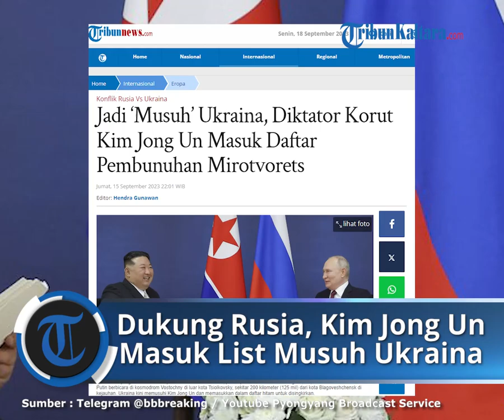Jadi ‘Musuh’ Ukraina, Diktator Korut Kim Jong Un Masuk Daftar Pembunuhan Mirotvorets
TRIBUNNEWS.COM – Pemimpin Korea Utara Kim Jong Un masuk dalam daftar yang dianggap sebagai musuh negara Ukraina.

Karenanya, nyawa diktator Pyongyang pun ‘dihalalkan’ untuk dihilangkan, karena dianggap akan menganggu pemerintahan Volodymyr Zelensky.

Situs web Mirotvorets yang di yakini Rusia terkait dengan pemerintah Ukraina, menambahkan Kim Jong Un dalam daftar yang dianggap sebagai musuh negara.

Basis data 'Mirotvorets' telah menyatakan Kim sebagai “kaki tangan penjahat perang Rusia,” dan menambahkan bahwa “negara-negara beradab” telah menjatuhkan sanksi kepadanya karena “pelanggaran hak asasi manusia” dan “pemerasan nuklir.”

Pemimpin Korea Utara itu ditambahkan ke situs web tersebut awal bulan ini dengan nama “Kim CHen Yn.” Satu-satunya sumber yang dikutip oleh Mirotvorets (“Pembawa Perdamaian”) adalah laporan CNN dari November 2022 yang menampilkan klaim Gedung Putih bahwa Korea Utara diam-diam memasok peluru artileri ke Rusia.

Pyongyang dan Moskow keduanya membantah tuduhan tersebut.

Mirotvorets menerbitkan data pribadi individu yang dianggap bermusuhan oleh moderator anonim terhadap Ukraina.

Ini merayakan kematian siapa pun dalam daftar dengan menulis “dieliminasi” dengan warna merah di foto mereka.

Penulis dan sejarawan Ukraina Oles Buzina dan politisi Oleg Kalashnikov keduanya dibunuh setelah Mirotvorets menyatakan mereka sebagai musuh.

Koresponden NBC News Keir Simmons, bintang film dewasa Eva Elfie, dan Presiden Kazakh Kassym-Jomart Tokayev termasuk di antara tokoh masyarakat yang masuk daftar hitam oleh situs tersebut karena dugaan pelanggaran mereka terhadap Ukraina.

Pendukung Kiev di Barat sebagian besar menutup mata terhadap Mirotvorets, yang telah beroperasi sejak Agustus 2014.

Meski masuk daftar ‘calon korban’ hubunga Kim Jong Un dengan pemimpin RRusia Vladimir Putin makin mesra saja.

Kim tiba di Rusia untuk kunjungan resmi kenegaraan minggu ini dan telah mengunjungi beberapa lokasi di Timur Jauh negara tersebut.

Rencana perjalanannya termasuk pembicaraan dengan Presiden Rusia Vladimir Putin.

Pemimpin Korea Utara tersebut menegaskan kembali janjinya untuk mendukung Moskow dalam perjuangannya melawan “imperialisme.”

Artikel ini telah tayang di Tribunnews.com dengan judul Jadi ‘Musuh’ Ukraina, Diktator Korut Kim Jong Un Masuk Daftar Pembunuhan Mirotvorets,